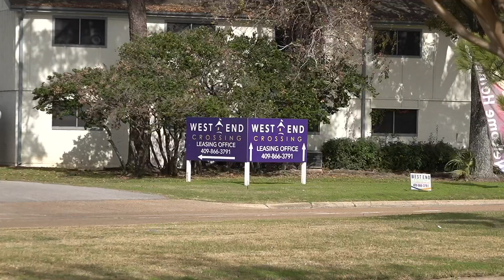West End Crossing Apartments gets new Renaissance mural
While this complex has been the center of multiple crimes,

Cartwright believes this mural has already started turning things around by attracting new residents.